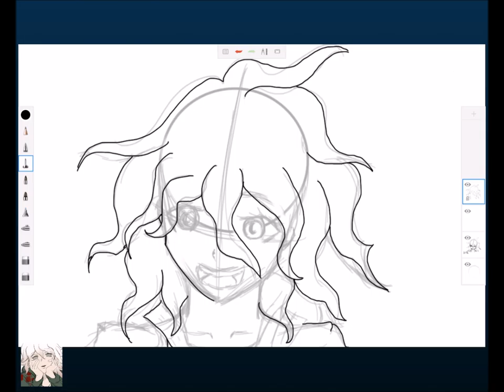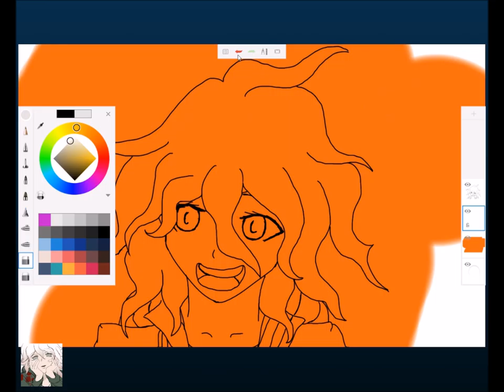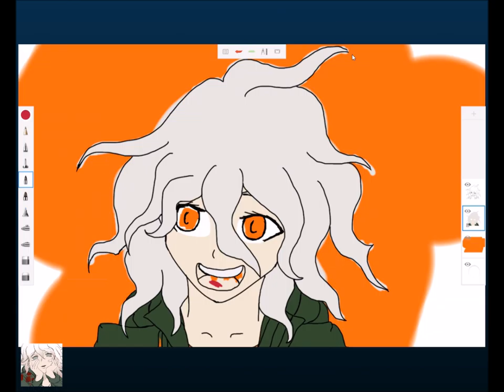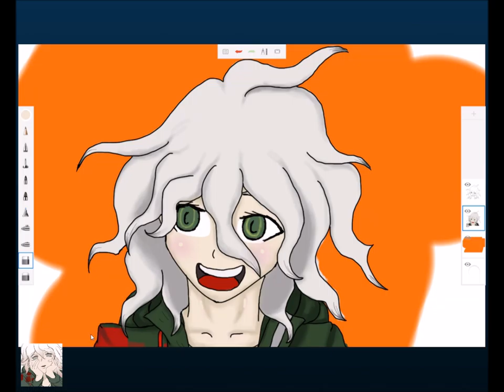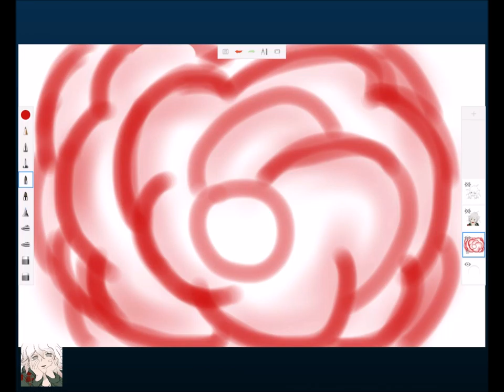Nagito Speedpaint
Drawn my my dear friend, Stephanie

Song: [SDR2 FULL ENDING] Setting Sail - Komaeda Nagito (Ogata Megumi)